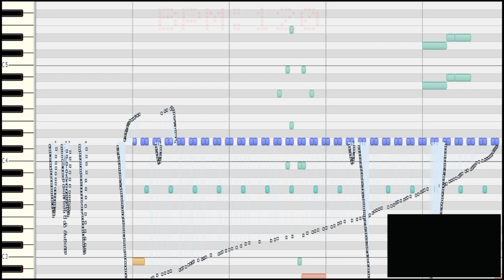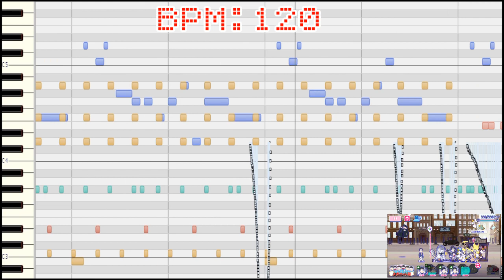[わ]【おそ松さん】BGM へそくりウォーズ「へそくりウォーズメドレー 暗黒街Ver.」耳コピ